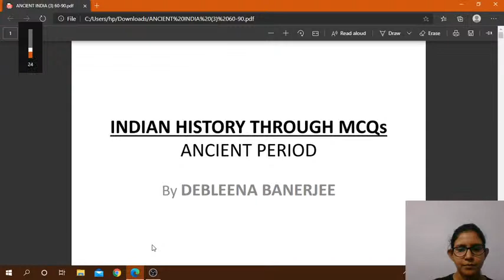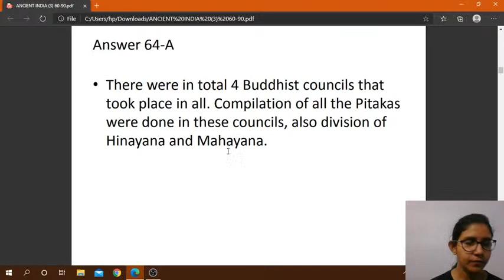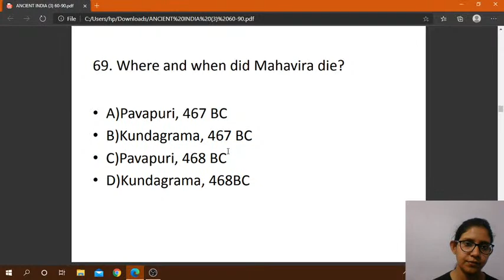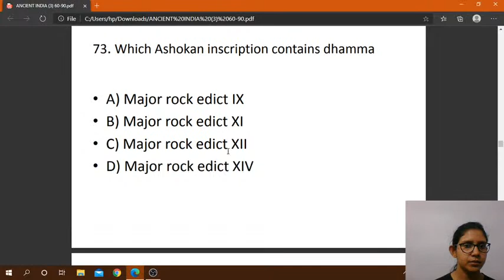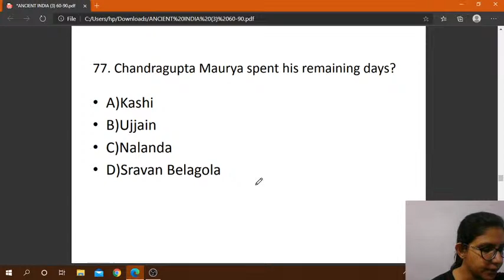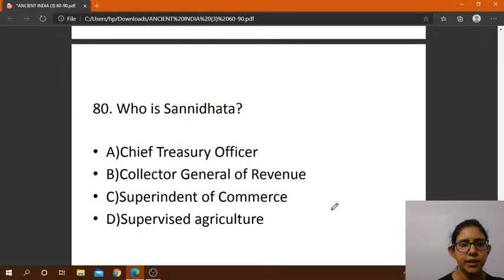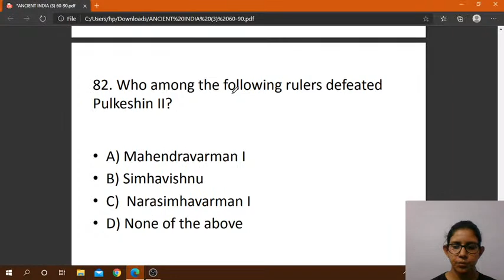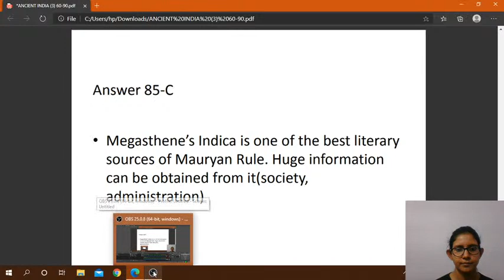Indian History Through MCQ | Ancient Period | Debleena Banerjee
hello viewers, in this class Ms Debleena Banerjee will discuss some important MCQs on Indian Ancient History.